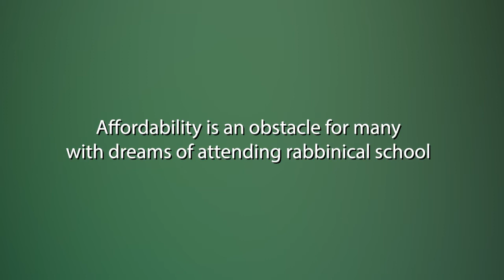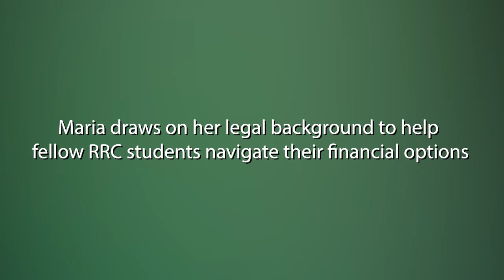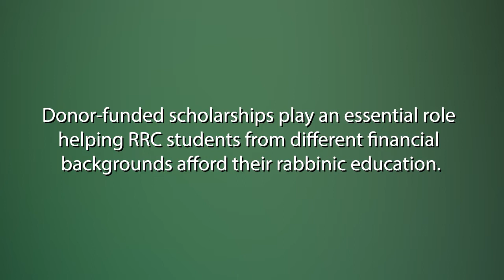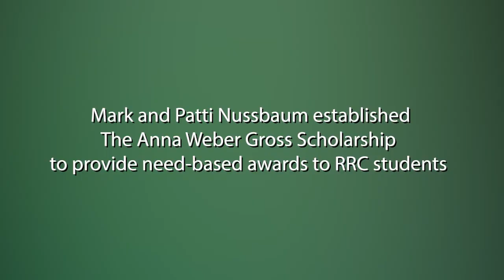Supporting Rabbinic Scholarships at Reconstructing Judaism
Learn more about the Momentum Campaign and the impact you can have at Reconstructing Judaism